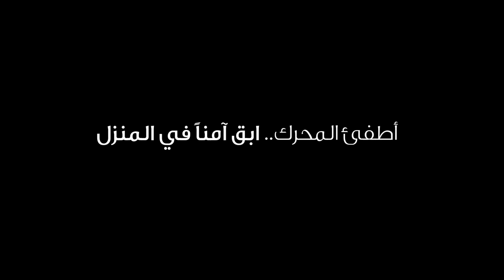أطفئ المحرك .. ابق آمناً في المنزل